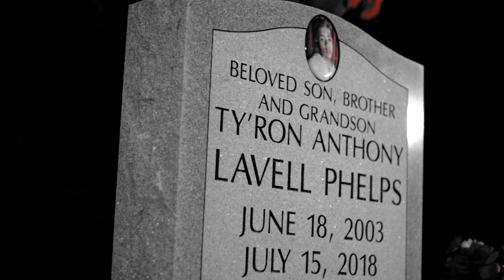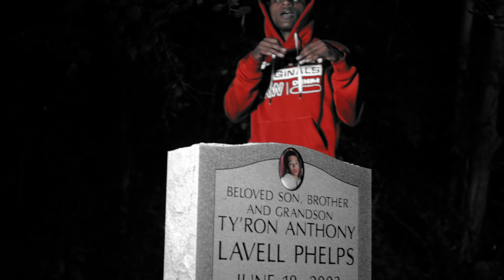Lil Keezy - LLTyron (dir. by @OneWayVisuals )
Lil Keezy drops a tribute song "LLtyron." Follow him on IG @keezy_mob

Gear
Camera: Canon 6dmkII x Sony a6300 (4k)
Lens: Sigma Art 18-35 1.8 x Canon 50mm 1.8 x Rokinon 35mm & 50mm
Gimbal: Ronin M

Video was edited in Adobe Premiere Pro X After Effects

Facebook: ShotBy Heff & Jay Knight

Music Video Packages - $100 Deposit to lock in date and discuss video plans ideas, etc (NON-REFUNDABLE)
-STARTER PACK - music video with basic edits and transtions (1hr TIME LIMIT)
$250 1 locations 6 SCENES
$300 2 locations 6 scenes

-PRO PACK - ADVANCED EDITS, 5 screenshots, CUSTOM YOUTUBE THUMBNAIL
$350 1 LOCATION 4 SCENES
$400 2 LOCATIONS 6 SCENES (1.5Hr)

--MOVIE PACK - 2Hr
$500 - DRONE FOOTAGE, VIDEO TREATMENT, ADVANCED EDITS, PROMO VIDEO, 5 SCREENSHOTS, 5 Photos CUSTOM YOUTUBE THUMBNAIL,
3 locations 6-8 scenes

-TurnAround- All videos has a turnaround of 2-3 weeks(14-21 days) unless extra fee is paid
7 Day Turnaround - $100
3 Day Turnaround - $200
24HR Turnaround - $300

-Extras-
IG Promo & 5 screenshots - $50
Skits - vary(depends on content, time, etc.)
Video to be dropped on a channel other than Mine - $50(unless discussed)

TRAVEL FEES IF MORE THAN AN HOUR DRIVE!!